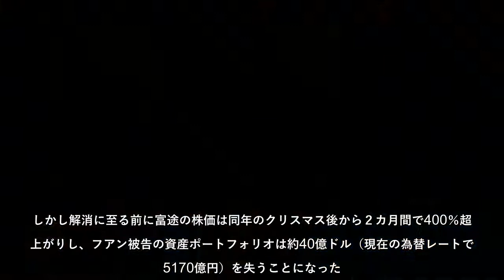アルケゴス・キャピタル・マネジメント創業者で詐欺罪などで起訴されたビル・フアン被告は、同社破綻の数カ月前にはすでに巨額の損失を出し始めていた。その損失は同被告があるポジションについて米モルガン・スタン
アルケゴス・キャピタル・マネジメント創業者で詐欺罪などで起訴されたビル・フアン被告は、同社破綻の数カ月前にはすでに巨額の損失を出し始めていた。その損失は同被告があるポジションについて米モルガン・スタンレーに助けを求めた後に発生したものだった。
アルケゴス・キャピタル・マネジメント創業者で詐欺罪などで起訴されたビル・フアン被告は、同社破綻の数カ月前にはすでに巨額の損失を出し始めていたその損失は同被告があるポジションについて米モルガン・スタンレーに助けを求めた後に発生したものだった